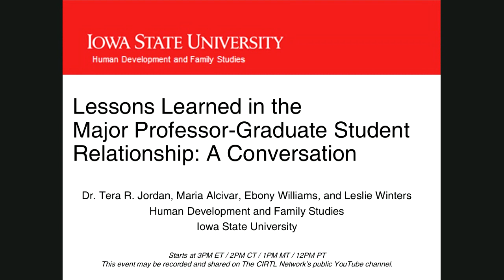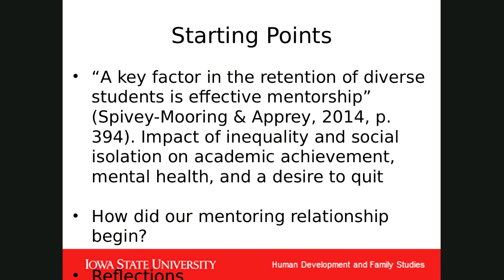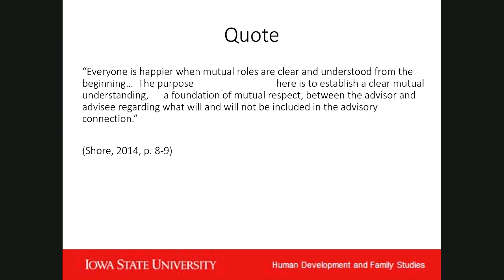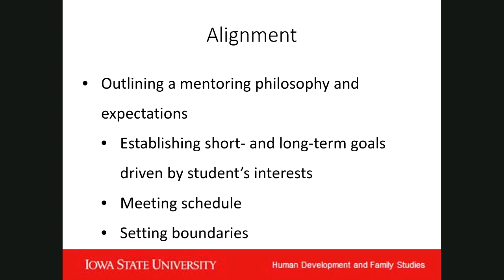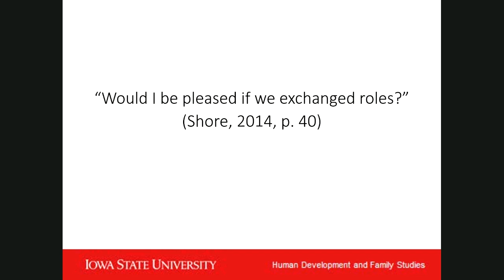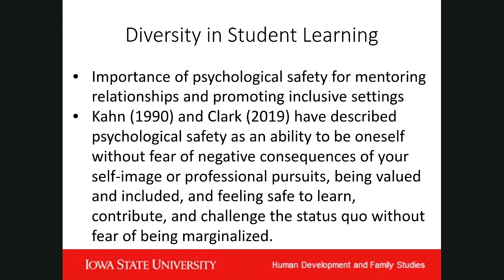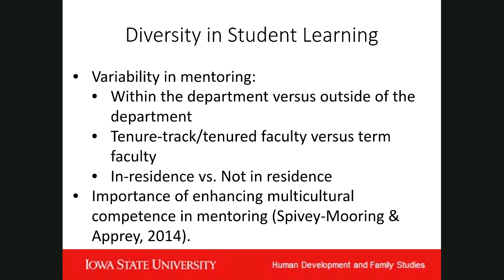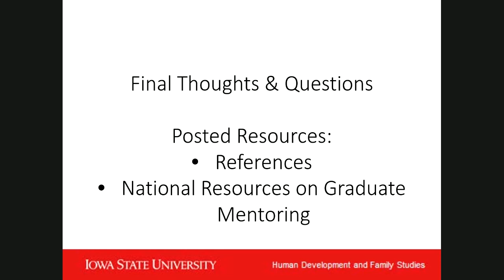Lessons Learned In the Major Professor Graduate Student Relationship A Conversation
The CIRTL Network hosted an online discussion about mentor-mentee relationships on January 10, 2020. In this event, guest speakers Dr. Tera Jordan, Maria Alcivar, Ebony Williams, and Leslie Winters reflected on how their mentor-mentee relationships have sustained their studies in the midst of personal, professional, and academic challenges.